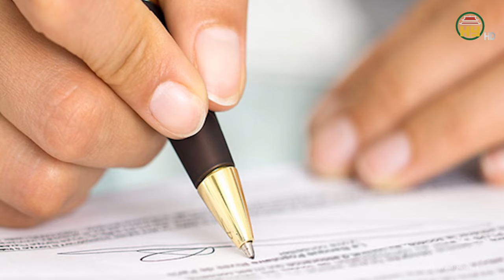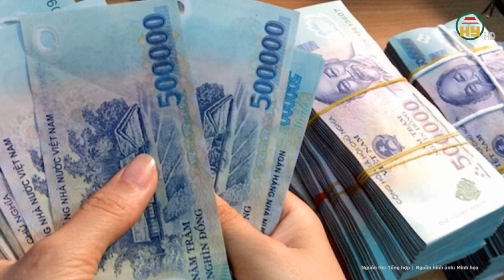Làm thất thoát gần 54 tỉ đồng tiền quỹ di tích của “làng tỷ phú” ở Bắc Ninh: Ban quản lý nói gì?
Tin tức 24h mới nhất | Làm thất thoát gần 54 tỉ đồng tiền quỹ di tích của “làng tỷ phú” ở Bắc Ninh: Ban quản lý nói gì?
Mới đây, lãnh đạo UBND TP Từ Sơn (Bắc Ninh) cho biết đã chỉ đạo Công an TP Từ Sơn và UBND phường Đồng Kỵ xác minh làm rõ trách nhiệm những người liên quan vụ việc thất thoát quỹ di tích hơn 53 tỷ đồng.
Địa chỉ: 164 Nguyễn Văn Linh, thành phố Hưng Yên, tỉnh Hưng Yên
Tiktok: Truyền hình Hưng Yên
Facebook: Đài Phát thanh và Truyền hình Hưng Yên
Zalo: Đài PTTH Hưng Yên